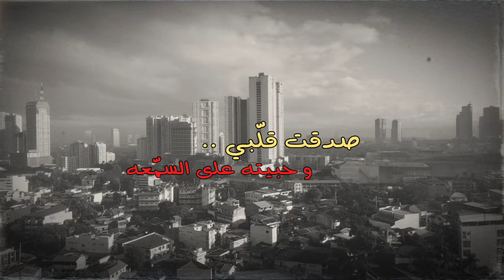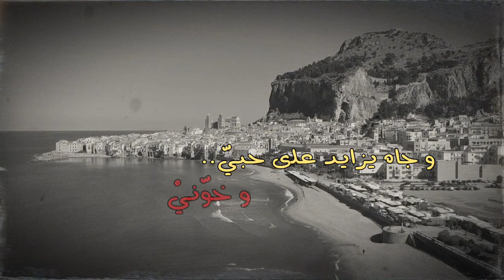صدقّت قلبِي و حبيتهَ على السُمعَه - و نظرِتيّ فيهْ بعد الحُب خانتني 🍂🚶🏻 | يشتوني اضحك - حمود السمه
يشتوني أضحك و انا بين امسح الدمعه
لا عاد تبدي أمام الناس و تفضحني
و اداري الشوق و اتحايل على الدمعه
من يوم رحله أعز الناس و فلتني
صدقت قلبي و حبيته على السمعه
و نظرِتيّ فيهْ بعد الحُب خانتني
و ذيك الوجه في لحظه!! قلب نوعه!
و جاه يزايد على حبيّ و خوني.. 🚶🏻

حمود السمه 🖤

( الزمن كفيل بكلشي ) ..